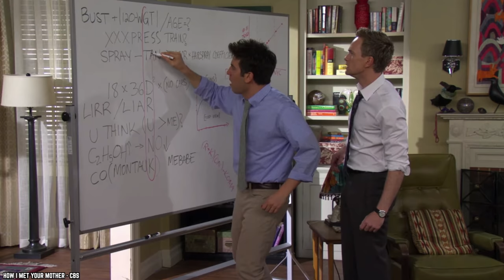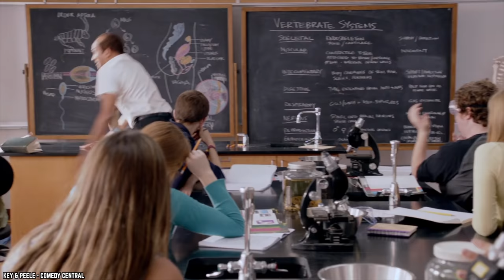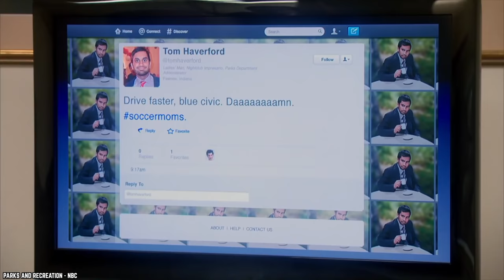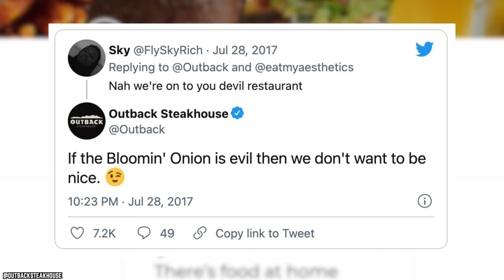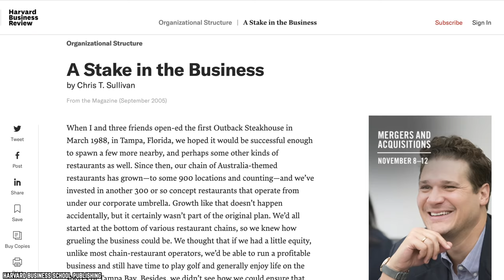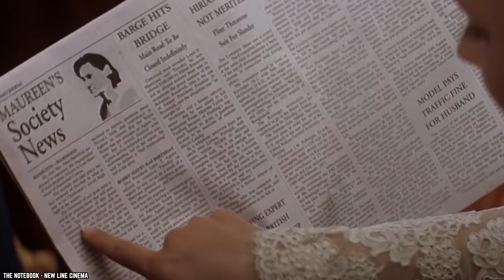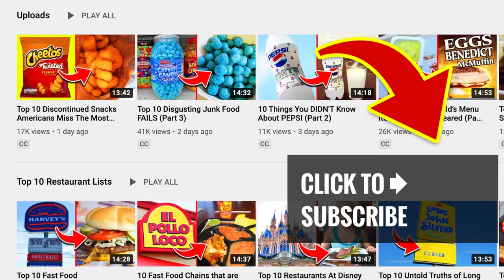10 Things You Didn't Know About Outback Steakhouse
List of the top 10 things you didn't know about Outback Steakhouse. If you are looking for a new place to eat, then there is no better time than right now to check out Outback Steakhouse.

Here are 10 Things You Didn’t Know About Outback Steakhouse. Much like any other chain, there are plenty of secrets about this Australian-themed, but wholly American, restaurant that customers don’t know.

Outback Steakhouse. The home of juicy steaks, spirited drinks and Aussie hospitality. Enjoy steak, chicken, ribs, fresh seafood & their famous Bloomin' Onion. If you enjoyed this video list of the top 10 things you didn't know about Outback Steakhouse Restaurant company. Comment

TIMESTAMPS:
0:00 Things You Didn't Know About Outback Steakhouse
0:20 Not From The Outback
1:32 Not Real Australian Cuisine
2:53 Bloomin’ Onion Secrecy
4:27 Devilish Conspiracies
6:04 They Season Their Steaks With 17 Spices
7:34 No Lunch? Not Anymore!
8:50 Serving Alcohol
10:17 Employee Considerations
11:37 Most Popular Items In Australia
12:46 Humble Beginnings